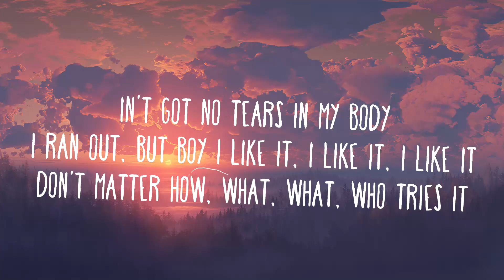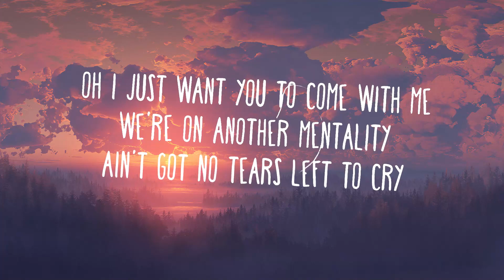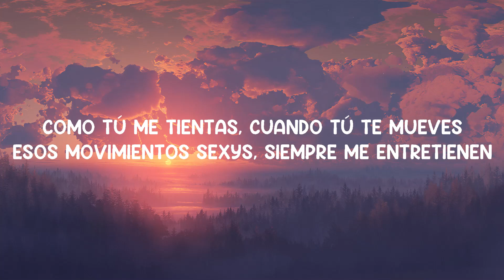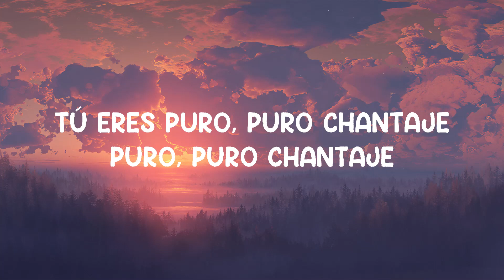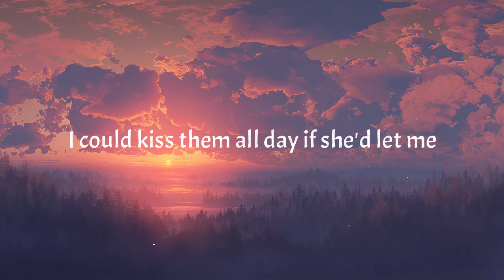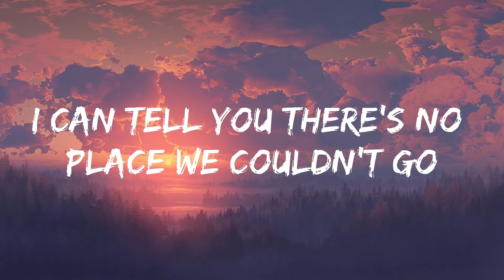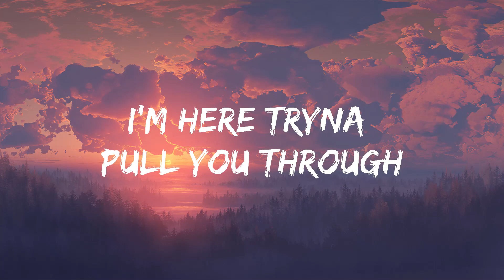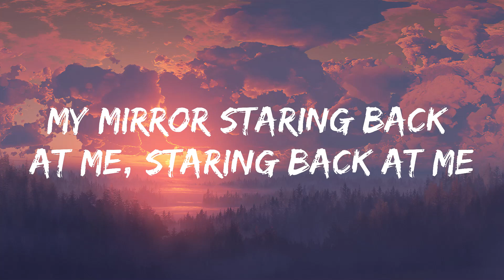Ariana Grande - No Tears Left To Cry (Mix Lyrics)